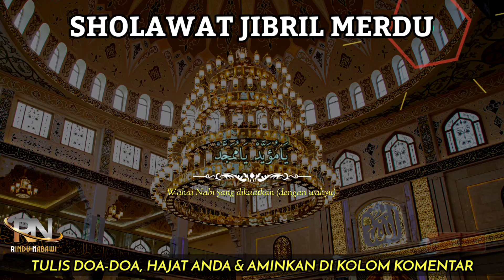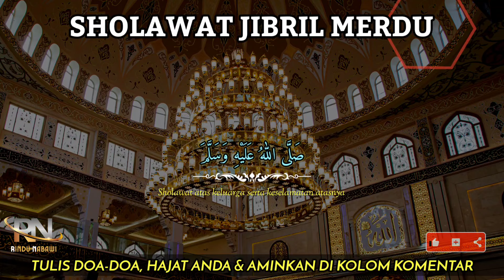SHOLAWAT JIBRIL DAHSYAT MENARIK REZEKI DARI SEGALA PENJURU | SHOLAWAT NABI MUHAMMAD, SHOLAWAT JIBRIL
Original Sound By : RINDU NABAWI
Recitation : Aribata NM
Editor : tuChin
Footage : By Pexel & Pixelbay
Editing With : KINEMASTER

Urwah alBariqi